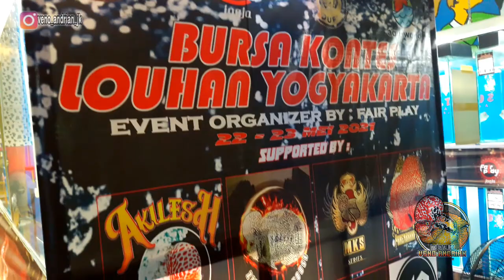WOW IKAN LOUHANNYA AJIB SEMUA|PERSAINGAN KETAT DIKLOTER PERTAMA ACARA BURSA KONTES LOUHAN YOGYAKARTA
Assalamualaikum bosku